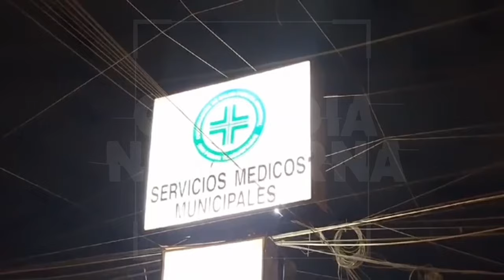La violencia despertó a la colonia El Mirador de Tlaquepaque